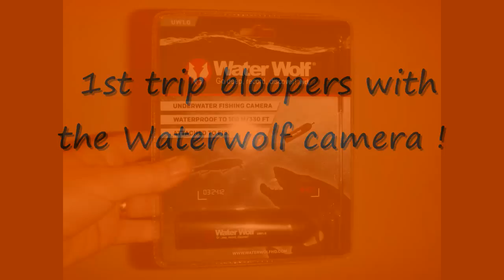1st trip bloopers with the Waterwolf camera !